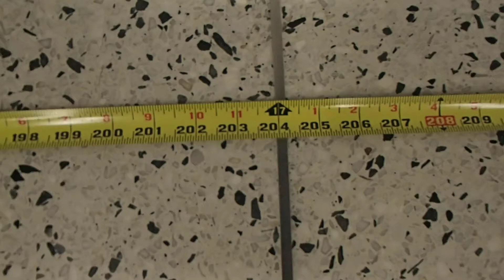PB261655 - JFK T5 - ESD I LOVE NY - measuring width of 5 IBeams grid - mon 112513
JFK T5 - ESD I LOVE NY - measuring width of 5 IBeams grid - mon 112513